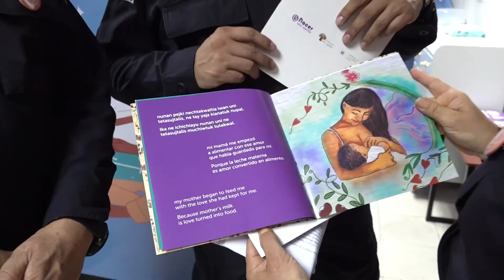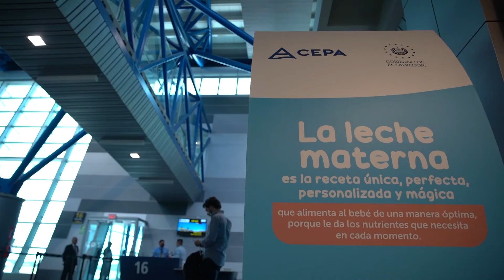INAUGURACIÓN DE SALAS DE LACTANCIA MATERNA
El Despacho de la Primera Dama de la República, continúa impulsando políticas y leyes que apoyan y protegen la lactancia materna. Gabriela de Bukele, inauguró 103 Salas de Lactancia Materna, simultáneamente, en instituciones públicas del país.